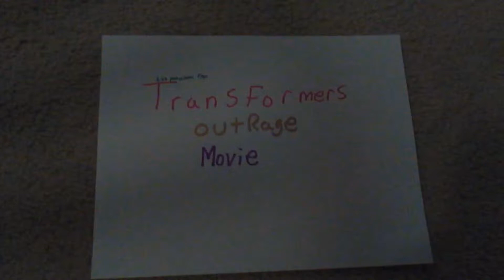Transformers outrage movie